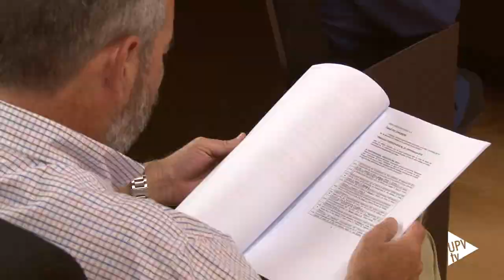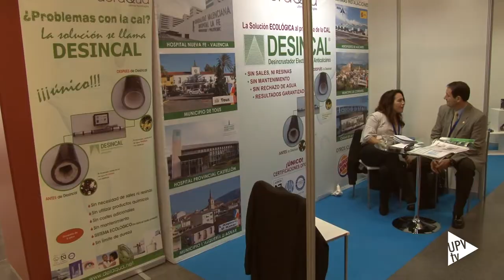Noticias @UPVTV: XXXIII Congreso Nacional de Riegos [16-06-2015]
Por primera vez en sus treinta y tres años de historia, el Congreso Nacional de Riegos se celebra en Valencia. La Escuela Técnica Superior de Ingeniería Agronómica y del Medio Natural acoge esta cita, organizada junto a la Asociación Española de Riegos y Drenajes.
Durante el congreso se expondrán los últimos avances en cuatro ejes principales: agrohidrología, calidad del agua, modernización del regadío y gestión del riego.

La optimización de los sistemas de riego es uno de los temas más importantes que se debatirán estos días. Y es que, a raíz de la modificación de las tarifas energéticas en los años 2008 y 2013 los costes han llegado a duplicarse llegando a representar, en algunos casos, hasta el 43 por ciento de los costes totales para el agricultor. La solución pasa por modernizar las infraestructuras.

La Conferencia Inaugural del Congreso Nacional del Riego ha corrido a cargo del historiador Daniel Sala Giner quien ha hablado sobre el Tribunal de las Aguas de la Vega de Valencia.